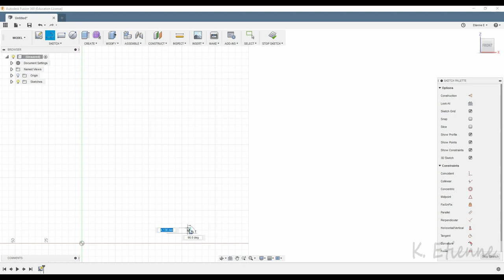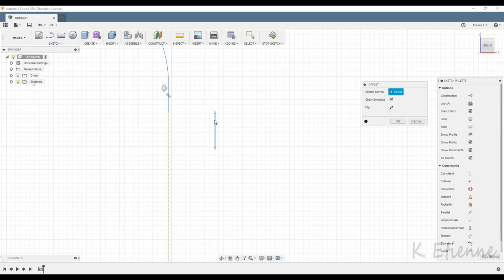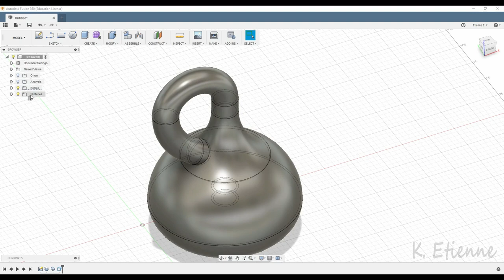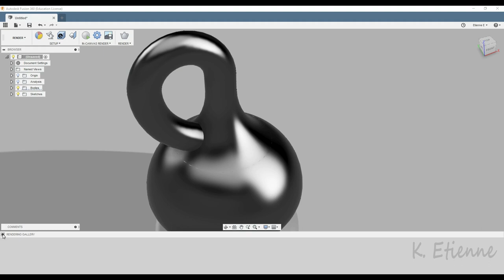Fusion 360 - Klein bottle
Make Klein bottle with Fusion 360

I don’t know what went through my mind but
I did everything with mouse and nothing else.
Normally, I use keyboard instinctively,
so, to be sure not to use it, I put my hand in my back
That’s how i did Klein bottle ;)

Mouse settings are set by default

Tools used for this :

SKETCH / Line
SKETCH / Offset
CREATE / Revolve
INSPECT / Section Analysis
CREATE / Sweep
MODIFY / Press Pull

If you like this and you want to help me,
Si tu aimes ce que je fais et que tu veux m'aider.